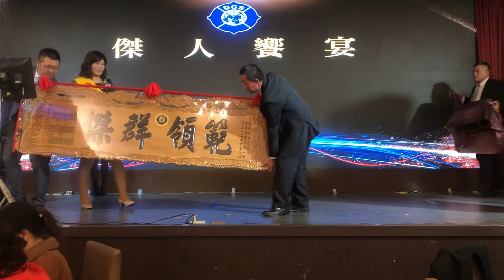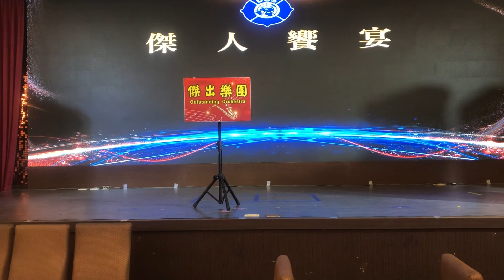傑人饗宴/南投國際傑人會第31.32屆會長交接暨理監事宣誓就職典禮1091212南投市南島婚宴會館 榮任2021第32屆理事長/會長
南投縣國際傑人會